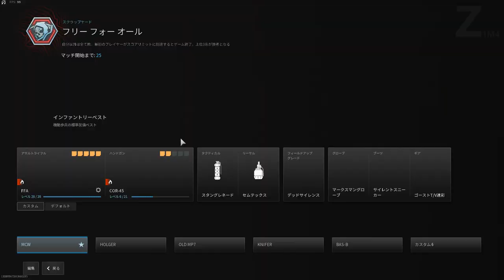【CoD:MW3】マウス使用者向け！プレシーズンの強武器AR「MCW」が低反動化するオススメカスタム｜Free For All（キーボード・マウス）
今作の低反動枠ARがこれだ！

Call of Duty®: Modern Warfare® III Steam Edition Released December 8, 2023

・ PC Spec
CPU: Intel Core i5 12600K
Gravo: NVIDIA GeForce RTX 2060
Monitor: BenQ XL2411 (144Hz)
Earphone: Razer Hammerhead Duo Console
Mouse: Razer DeathAdder V2 Pro
Mouse pad: Artizan Zero MID M
Keyboard: Topre RealForce 91UBK